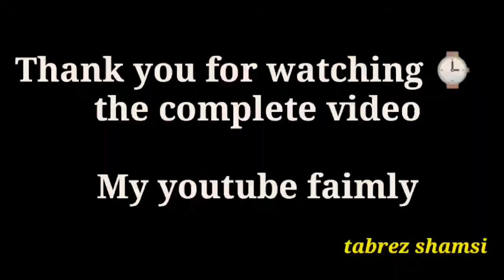This is Crazy Khandar!!!Tabrez_Shamsi